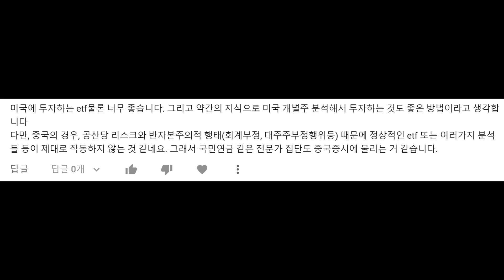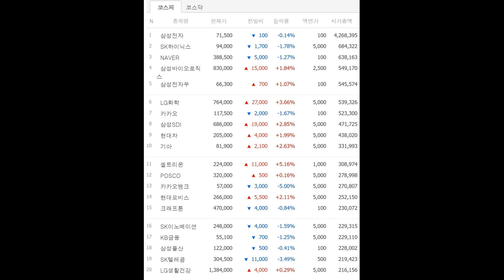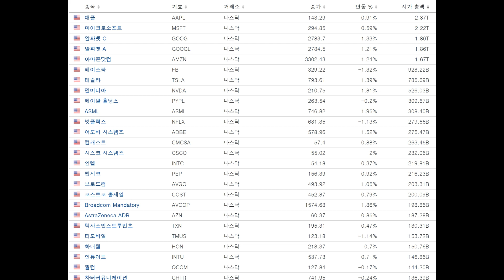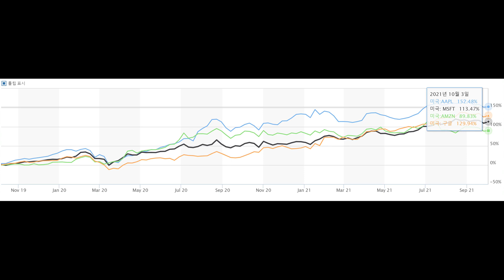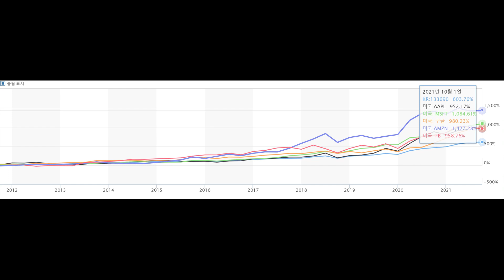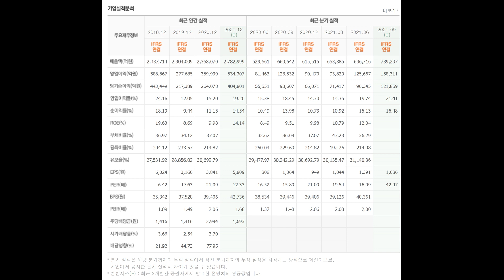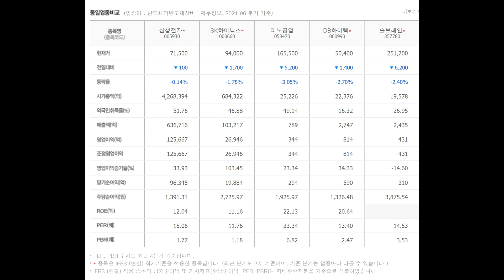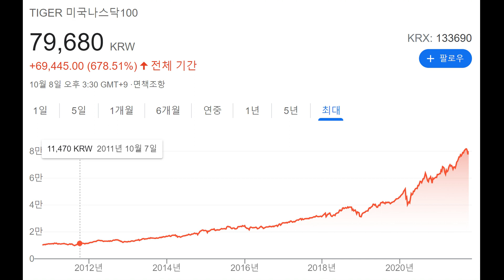주식투자를 하는 이유 - 조금씩 매도하면서 노후에 생활비로 사용하기 위해서 - 그렇다면 50세는 약 30년,40세는 약 40년간 보유를 하야 하는데 가장 안전하게 보유하는 방법은?